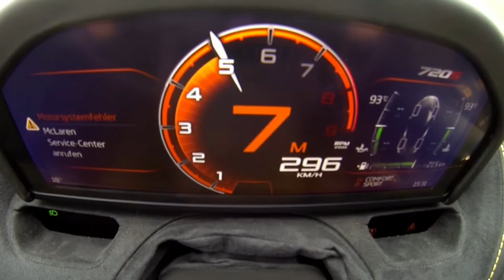McLaren 720S acceleration 0-328 Km/h in 30 second's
Thanks in part to McLaren's use of an ultra-light carbon fiber monocoque chassis in all of its models, the 720Salso weighs just 2,829 pounds. A combination of all of these factors contribute to the car's 2.7-second zero-to-60 mph time and 212 mph top speed